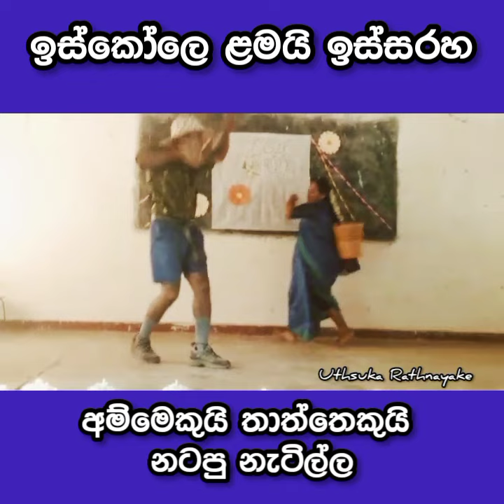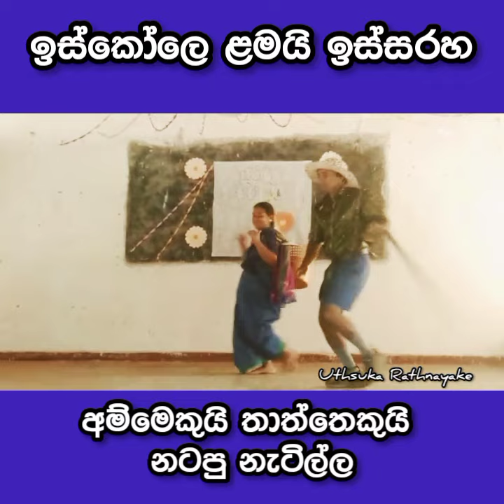ඉස්කෝලෙ ළමයි ඉස්සරහ අම්මෙකුයි තාත්තෙකුයි දැම්ම සුපිරි ඩාන්ස් එක | Uthsuka Rathnayake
Uthsuka Rathnayake | උත්සුක රත්නායක - ශිෂ්‍යත්වයට
ශිෂ් යත්වය හරි ලේසියි,
ශිෂ් යත්වය හරි ලේසියි live,
ශිෂ් යත්වය හරි ලේසියි live today,
ශිෂ් යත්වය 2020,
ශිෂ් යත්වය,
ශිෂ්යත්වයට ඉංග්රීසි,
ශිෂ්යත්වය 2021,
ශිෂ්යත්වය 2022,
ශිෂ්යත්වය ගණිත ගැටළු,
ශිෂ්යත්වය පරිසරය,
fm derana ශිෂ්යත්වය හරි ලේසියි,
fm derana ශිෂ්යත්වය හරි ලේසියි live,
ශිෂ්යත්වය news,
ශිෂ්යත්වය හරි ලේසියි online සම්මන්ත්රණ මාලාව,
5 plus ශිෂ්යත්වය ලේසියි,
5 plus ශිෂ්යත්වය ලේසියි 2021,
5 plus ශිෂ්යත්වය ලේසියි 2022,
5 plus ශිෂ්යත්වය ලේසියි episode 003,
ශිෂ්යත්වය අමාරු ප්රශ්න 10,
5 ශිෂ්යත්වය 2021,
5 ශිෂ්යත්වය,
5 ශිෂ් යත්වය,
5 වසර ශිෂ්යත්වය,
5 ශ්රේණිය ශිෂ්යත්වය,
5 ශේණිය ශිෂ්යත්වය
ශ් රී ලංකා මාතා,
ශ් රී ලංකාව ජනාවාස වීම,
ශ් රී ලංකාවේ ඉතිහාසය,
ශ් රී ලංකා මාතා ස්වර,
ශ් රී ලංකාවේ පැරණි සමාජය,
ශ් රී ලංකාවේ රාජධානි,
ශ් රී ලංකා ගුවන් හමුදාව,
ශ් රී ලංකා මාතා karaoke,
ශ් රී ලංකා සිම්බාබ්වේ live,
ශ් රී ලංකා සිතියම,
ශ් රී ලංකා මාතා ස්වර මෙලෝඩිකා,
ශ්රී ලංකා,
ශ්රී ලංකා cricket,
ශ්රී ලංකා cricket live,
sri lanka ශ්රී ලංකා ceylon bus ride to kandy,
ශ්රී ලංකා ක්රිකට් live,
ශ්රී ලංකා matha,
ශ්රී ලංකා ඕස්ට්රේලියා match,
ශ්රී ලංකා news,
ශ්රී ලංකා song,
ශ්රී ලංකා මාතා song,
රංගිරි ශ්රී ලංකා tv
srilanka tamil news,
sri lanka,
sri lanka india. t20.2022 live,